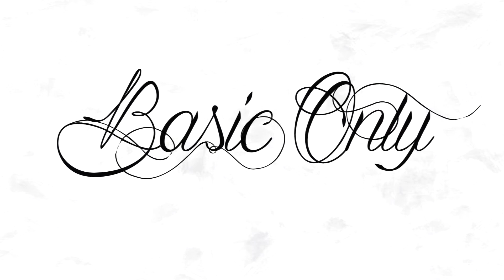JE REPONDS A VOS QUESTIONS ♡ | Basic Only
DEROULE SINON UNE ARAIGNÉE VA VENIR DANS TON LIT CE SOIR

♡ Bonjour tout le monde ! Je vous retrouve aujourd'hui dans une nouvelle vidéo qui sera une FAQ, j'espère qu'elle vous plaira. Bon visionnage ♡

♡ Si tu as le moindre problème où que tu as quelque chose à me dire (je ne te jugerai pas sur quoi que ce soit)

♡ Ce que je porte dans ma vidéo :

♡ Haut : Undiz (plus disponible)
♡ Rouge à lèvres : Sandstorm - NYX, Liquid Suede (Cream)
♡ Vernis : N°322 - Kiko

♡ Produits cités :

♡ Livre Séquestrée, Chevy Stevens

♡ Quelques informations pour mieux me connaître :

♡ Mon prénom ? Elodie
♡ Mon âge ? 18 ans (au moment où j'ai publié cette vidéo)
♡ Où j'habite ? En région parisienne
♡ Passionnée de maquillage
♡ Ma première vidéo publiée ? Le 19 février 2017

Love u.♡